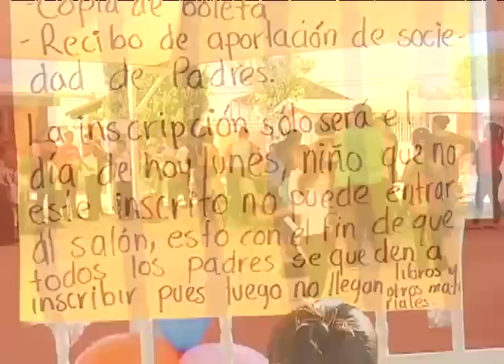Lento inicio de clases para algunas instituciones | Noticias de Chihuahua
El 24 de agosto marcó el inicio del calendario escolar para miles de estudiantes, la labor de las instituciones educativas es realizar la labor de inscripción previo a esa fecha, y aunque algunos padres se aplicaron, otros cuantos no lograron hacerlo.